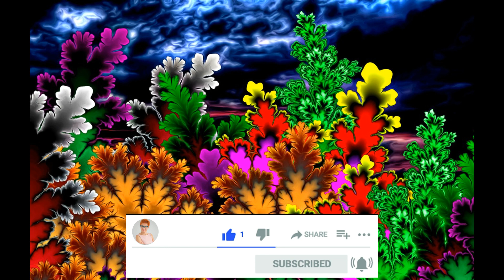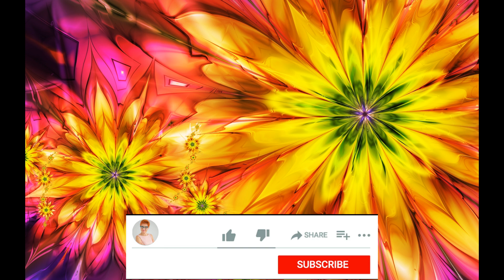BRAK RÓWNOWAGI ZAWSZE ZNAJDZIE WYJŚCIE.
SERDECZNIE ZAPRASZAM  NA 2- DNIOWE
GŁĘBOKO TRANSFORMUJĄCE WARSZTATY, KTÓRE ODBĘDĄ SIĘ W DNIACH 15- 16 PADŻIERNIKA  2022 W SOBÓTCE U PODNÓŻA ŚLĘŻY.

                                                       REGULAMIN.
Na kanale jest zakaz reklamowania i promowania swojej działalności lub innych kanałów.
Mój autorski projekt na kanale YT ma na celu wspomaganie szerokiej publiczności w procesie transformacji jak  świadomości tak  i ciała fizycznego.
W moich nagraniach są poruszane  tematy, które dotyczą każdego przebudzonego człowieka, jak i  również osób, którzy stawia dopiero pierwsze kroki i szukają wiedzy, praktyki i podpowiedzi , które pomogą przyspieszyć i jak najmniej boleśnie przejść proces Wzniesienia razem z naszą planetą Ziemia. Wszystkie  nagrania mają na celu przypomnienia  słuchaczom o własnej mocy i mocy  Twórczej świadomości, która jest w każdym z nas.
  Dziękuję za wsparcie mojego projektu Irina Liszczuk.

KONTO POLSKIE:
ING Bank  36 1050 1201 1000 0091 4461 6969
Tytułem: DAROWIZNA

KONTO WALUTOWE:
IBAN: PL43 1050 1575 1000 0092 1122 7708  Kod BIC SWIFT: INGBPLPW
adres: 53-030 Wrocław, ul. Przyjaźni 2h/2